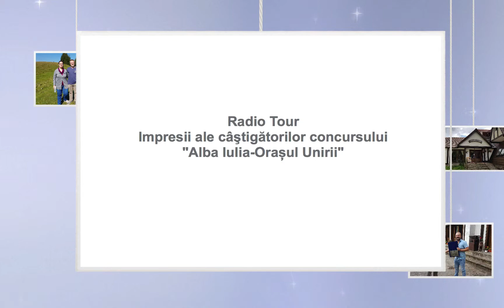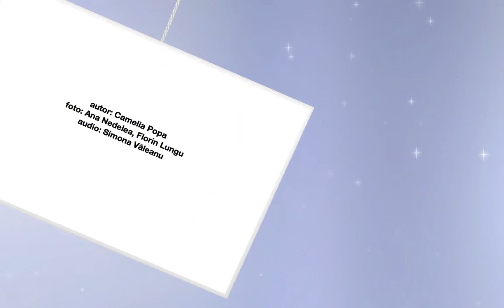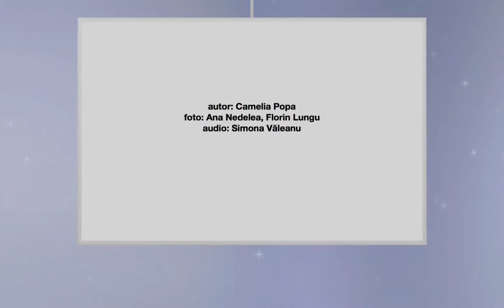Radio Tour: Impresii ale câştigătorilor concursului "Alba Iulia-Orașul Unirii"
autor: Camelia Popa; foto: Ana Nedelea, Florin Lingu, audio: Simona Văleanu